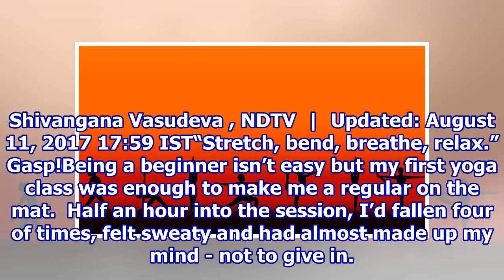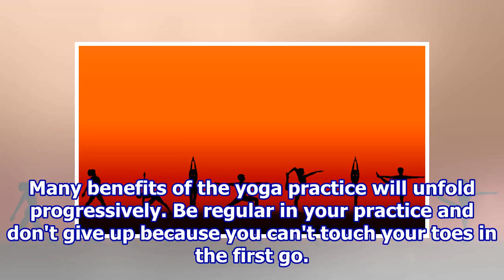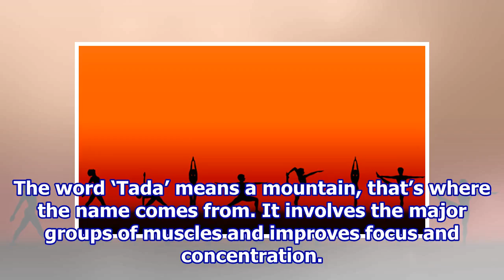Yoga for Beginners: 10 Basic Poses (Asanas) to Get You Started